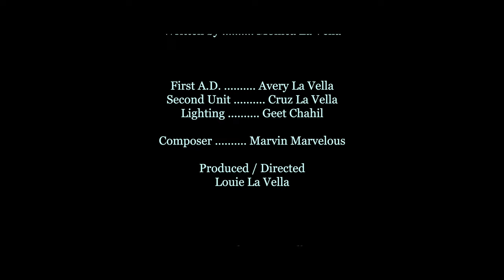Science Of A Seance 📽️ FREE SHORT HORROR FILM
Kings of Horror presents:
A grief-stricken brother drags his skeptic sister to a medium in hopes of connecting with their dead mother.